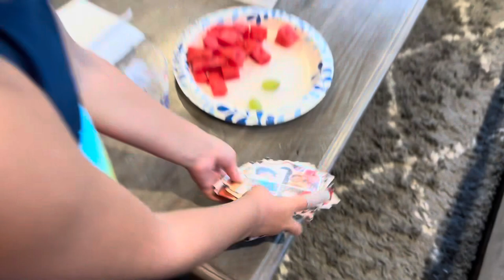Prep Football - Season Opener